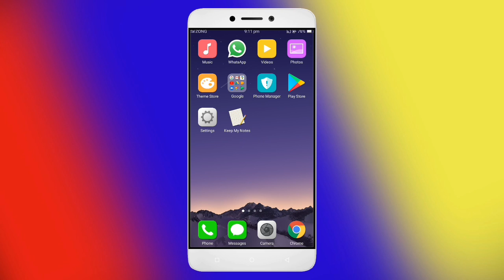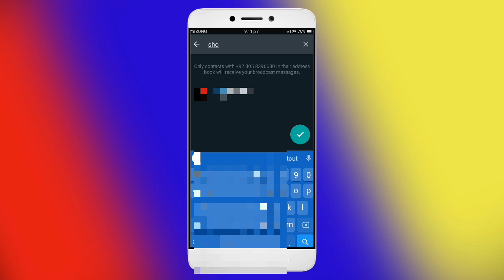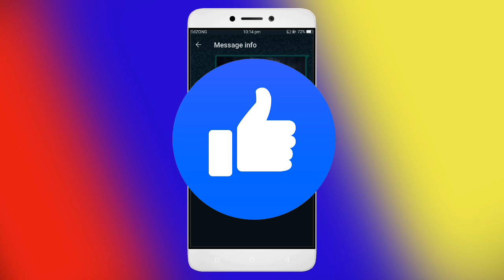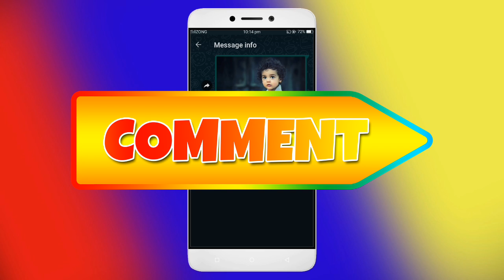How To Know Your Girlfriend & Boyfriend Save Your Number Or Not in Mobile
How To Know Your Girlfriend & Boyfriend Save Your Mobile Number Or Not in Mobile